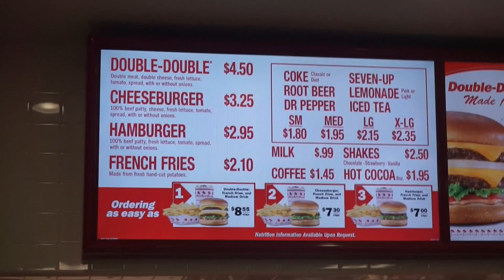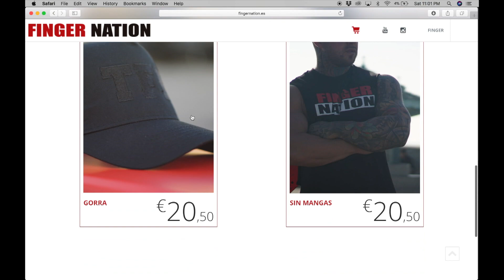Rutina PIERNAS Milagrosa en Las Vegas